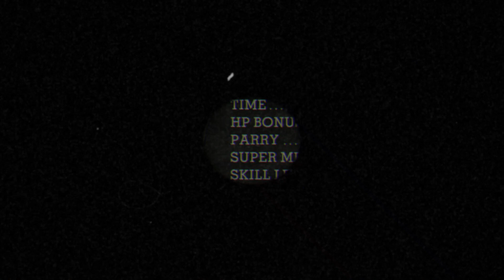Ribby and Croaks | S Rank | Cuphead Bosses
Cuphead Inkwell Isle One Clip Joint Calamity (Frogs) Boss Fight Walkthrough
- Easiest way to S-Rank the boss is to use Roundabout and Smoke Bomb charm to escape during Slot Machine phase.

TIMESTAMPS
00:00 - Weapons Selection
00:11 - Phase 1 (We've had fightin' souls since we've been tiny tadpoles.)
00:57 - Phase 2 (Crude and bad, 'cause we're from the wrong side of the lily pad.)
01:18 - Phase 3 (Slot Machine - You went for broke and now you're croaked!)
02:16 - Results